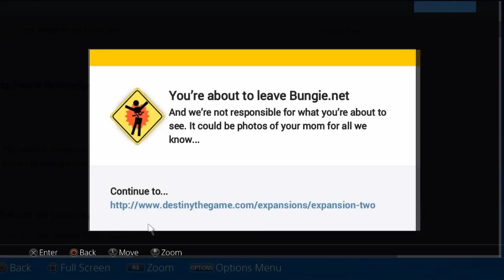Destiny War Priest fisted 2 death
Guys i hope that you enjoyed us taking down the war priest by melee.